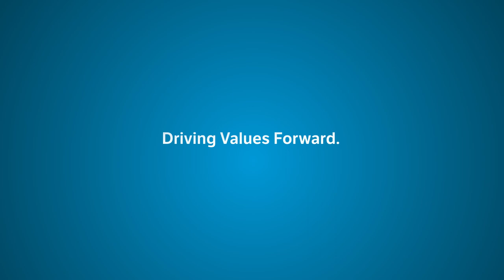Fieldwork experience - Agora International School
This video shows the fieldwork experience in Agora International School testing the learning pathways as a sequence of resources grouped and logically ordered to allow children from 4 to 6 years old (P4 and P5) to master the topic of constructing and thinking in 3D. How to become an engineer? and learning how to design.